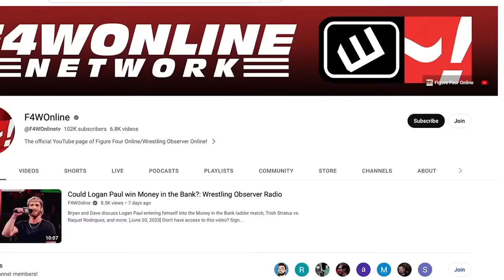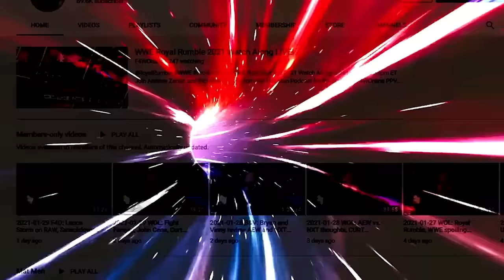Drew McIntyre aligns with Judgment Day | WWE Raw | Wrestling Observer Radio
Dave Meltzer and Bryan Alvarez discuss the final segments from WWE Raw, including the show-closing angle with Drew McIntyre aligning with the Judgment Day.